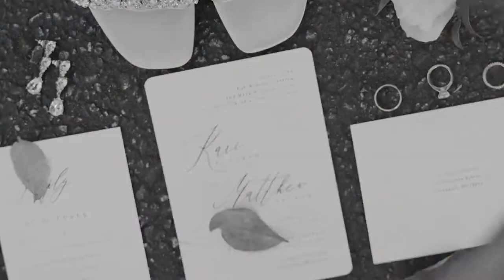Shake It Up! | An Epic And Upbeat Wedding Teaser | Kari + Matt At Cigar Warehouse | South Carolina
This one just hits differently. Being the Best Man in the grooms wedding while our talented team of lead videographers captured the day is a special special feeling. My best mate, Matt married the love of his wife, Kari in the most epic and beautiful day and we had the honor to witness attend and capture this joyous occasion. So thrilled with how this teaser film came out. We pushed the limits a bit with this one and the result were money! Can't wait to share the full film to follow!

-Sean

Kari & Matt had their wedding reception downtown Greenville, South Carolina at The Old Cigar Warehouse.